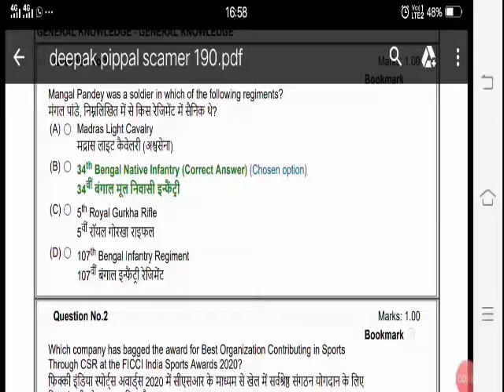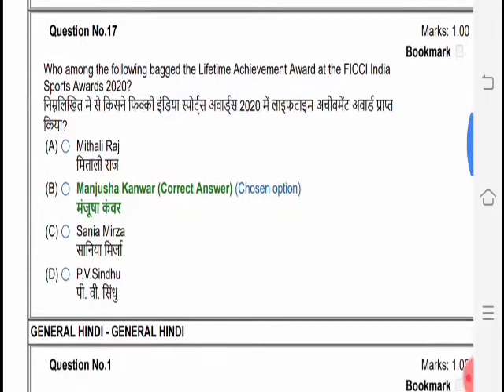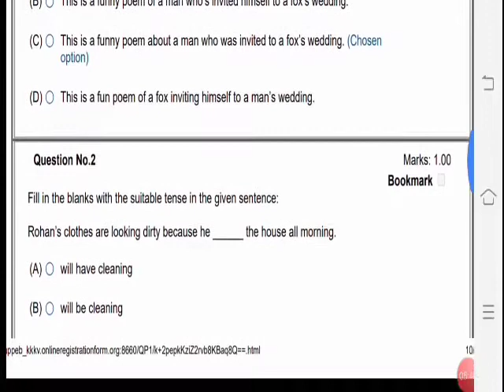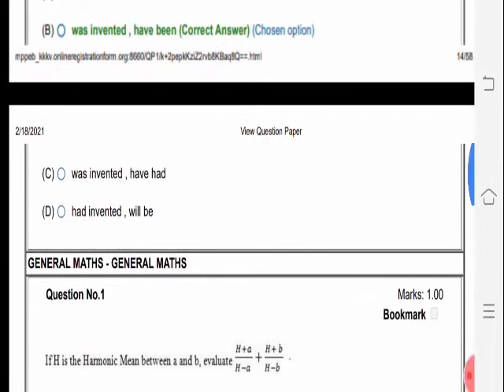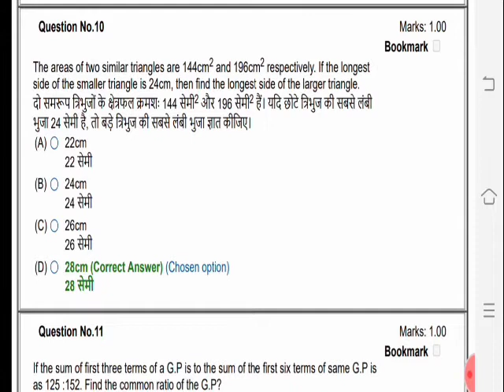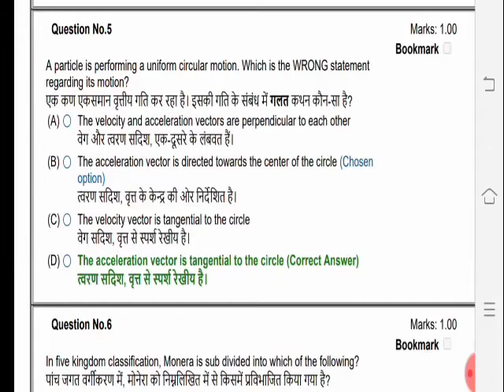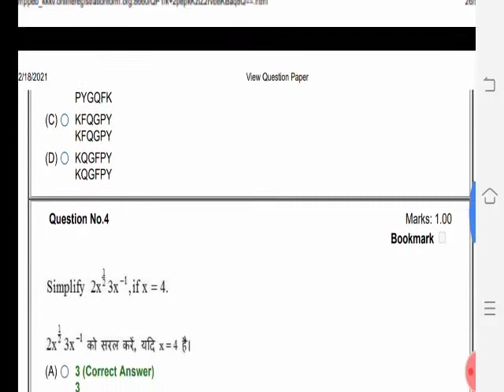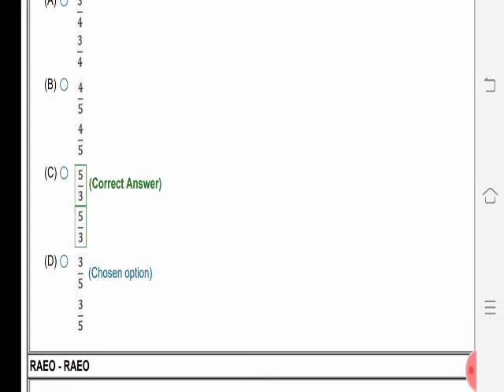MPPEB RAEO Answer key 2021 C-set /RAEO,SADO answerkey 2021/rural agriculture extension officer paper